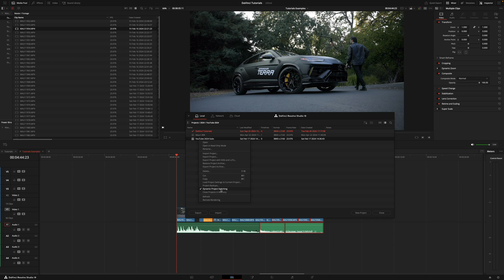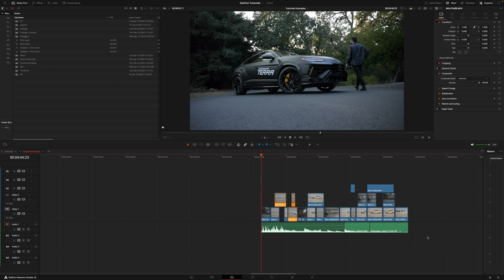How to Enable Dynamic Project Switching in DaVinci Resolve 19 | 1 Minute Tutorial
In today's video, I am going to show you how to Enable Dynamic Project Switching in DaVinci Resolve in only 1 minute!

The gear I use 📷 🎥 💻 💡:

My favourite video/photo camera
My Cinema camera
My favourite zoom lens
My 2nd favourite zoom lens
Best prime lens
Best vlogging/wide angle lens
ND filters I use
Favourite travel drone

My go-to videomic
Best wireless mics (for interviews)

My studio tripod
Tripod head (yes I got them separately)
Best travel tripod
My favourite gimbal/stabilizer

Cheap and amazing YouTube light
Light softbox I use
Affordable light stands
Chroma + Backdrop I use

 /mauricideharo